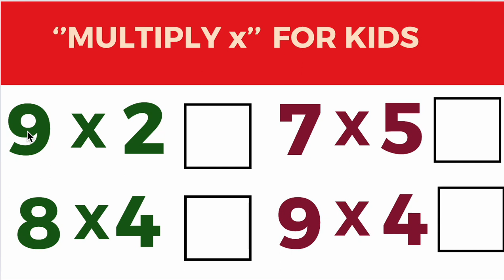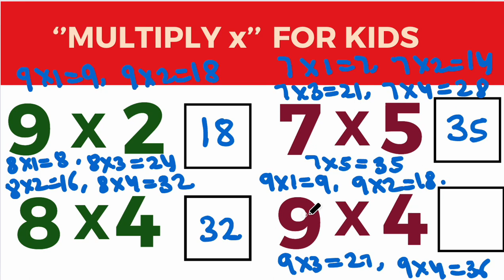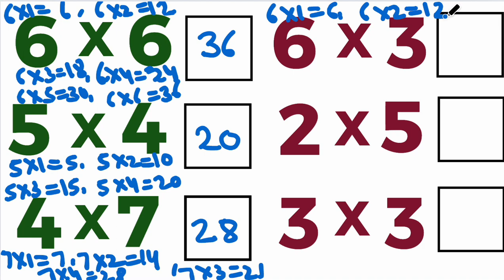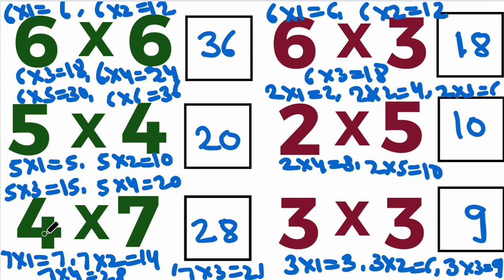MULTIPLY X FOR KIDS, MATH, LEARN FROM EASY METHOD